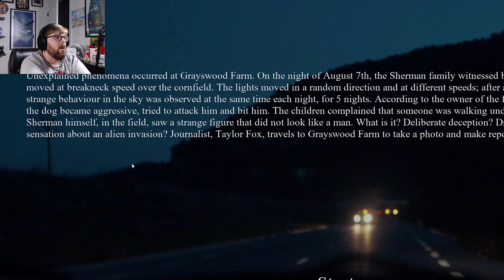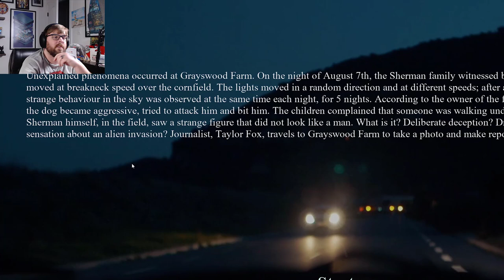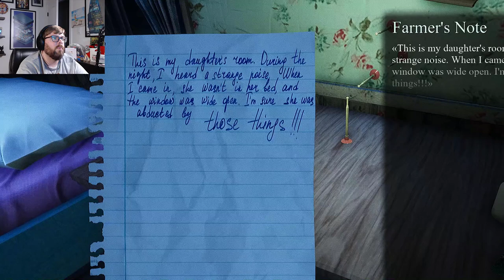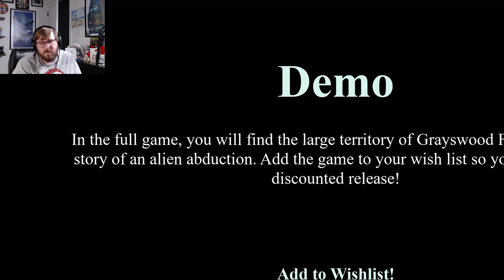Can a reporter stop the alien menace? | They are here - The Demo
Though only a Demo at this time They are Here promises to be an excellent horror game surrounding Alien Abductions! Come explore the Grayswood Farm with our protagonist "some poor reporter" as we explore the farmhouse and then get car jacked by an alien!